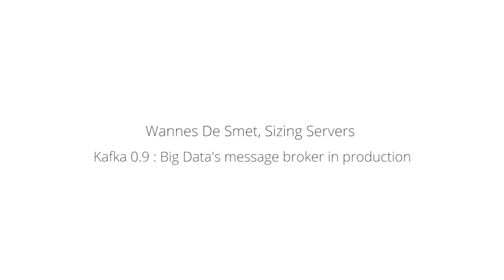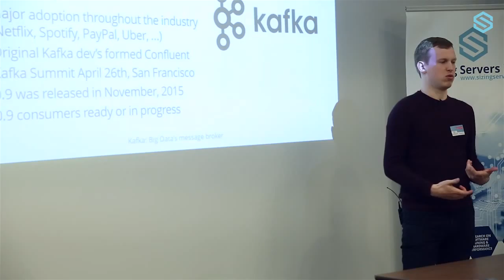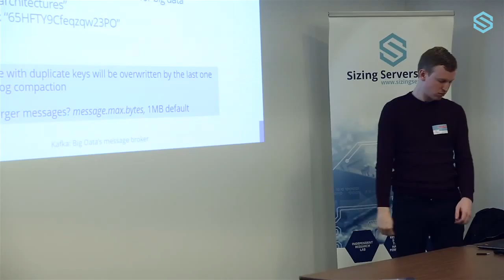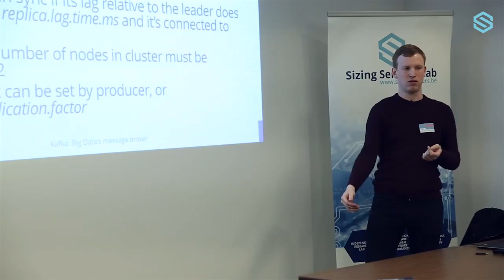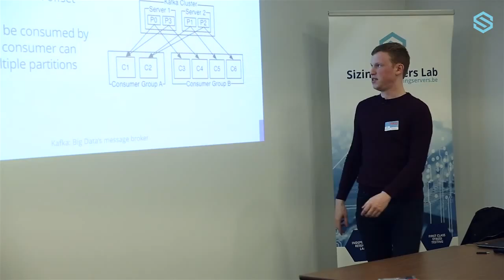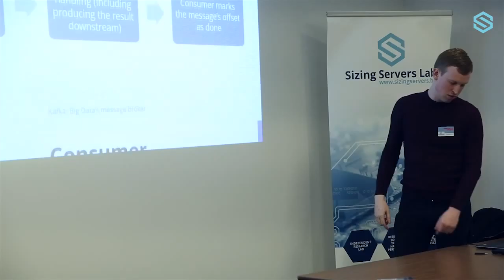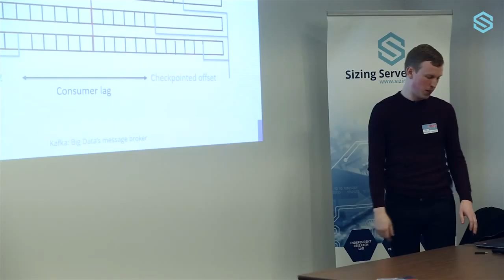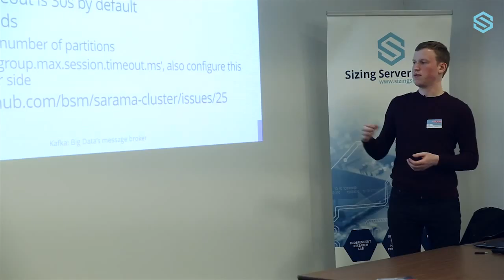Big data & message brokers: a case study - door Wannes De Smet